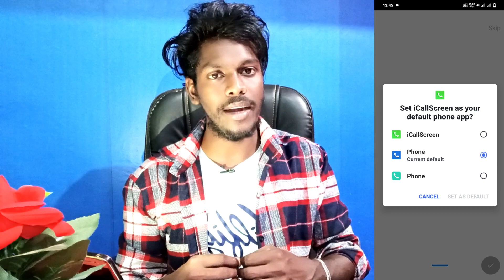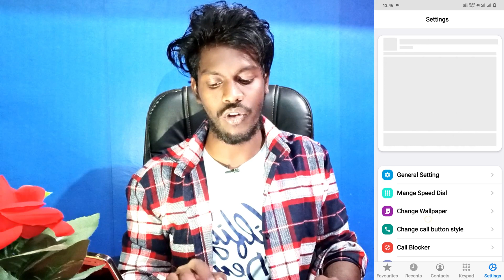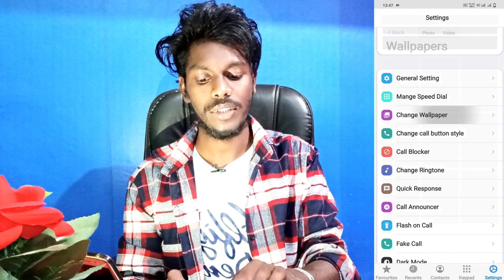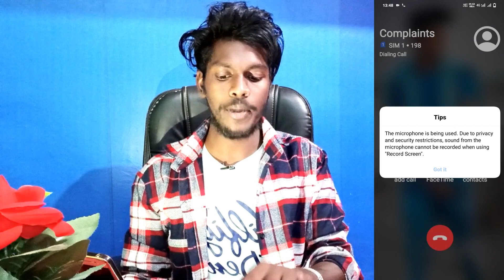vivo v23 pro iOS dialer kaise lagaye | how to use iOS dialer on vivo v23 pro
Vivo V23 Pro iOS Dialer Kaise Lagaye
How To iOS Phone Dialer On Vivo V23 Pro
Vivo V23 Pro Iphone Dialer Kaise Lagaye
How To Use iOS Phone Dialer On Vivo V23 Pro
Vivo V23 Pro Phone Dialer Change Kaise Kare
How To Change Dialer Vivo V23 Pro
Vivo V23 Pro Phone Dialer Kaise Badle
iOS Phone Dialer On Vivo V23 Pro Smartphone